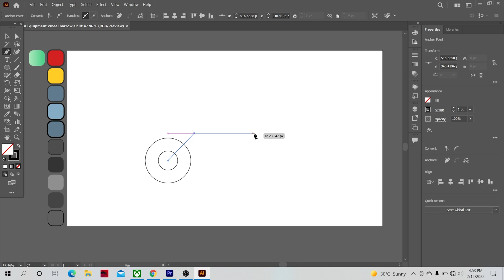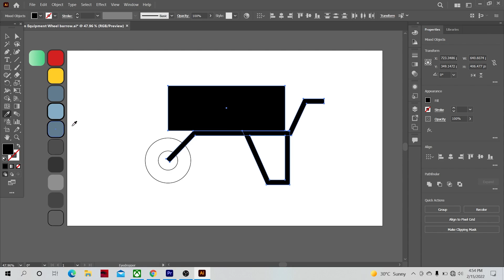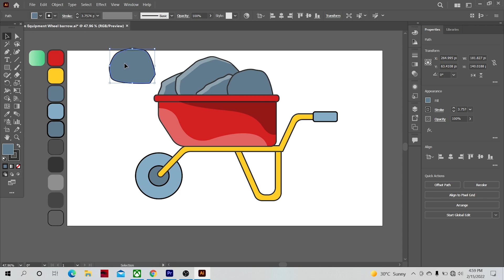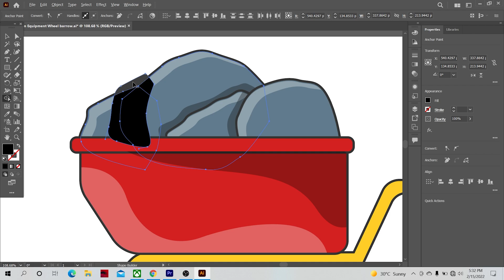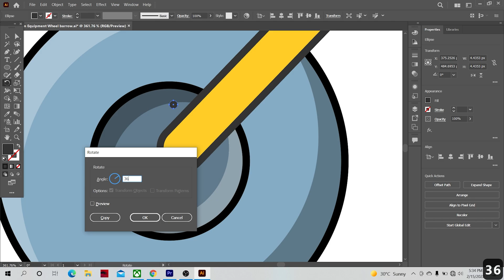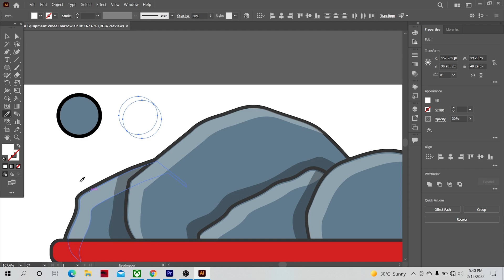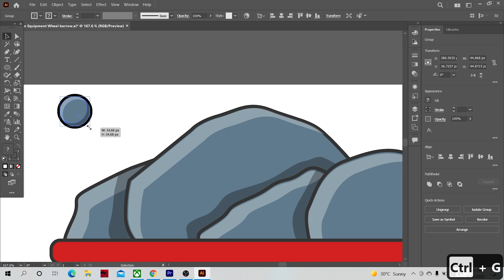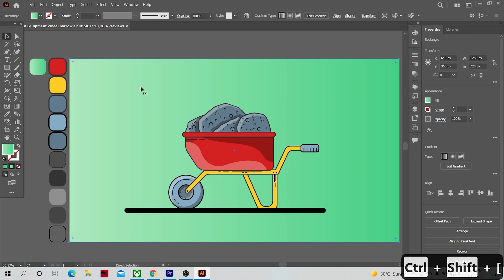Adobe Illustrator CC Tutorial - How to make construction site equipment Wheel Barrow Design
In this Adobe Illustrator CC tutorial we will learn to create a Construction site equipment Wheel barrow  Design for Beginners...

Time Stamps:

0:00           Intro
0:15           Make the basic shape of the Wheel Barrow
1:45           Apply the Colors
2:10           Create Highlights and Shades
3:45           Make extra detail on the illustration
5:10           Color Codes